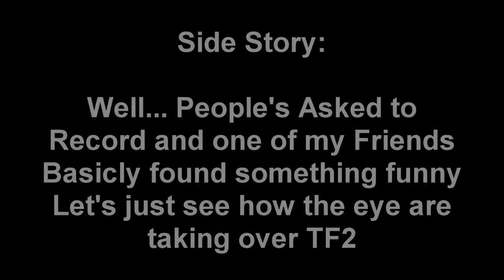[TF2 Server] Bjorn's Server of Randomness Part 1 - The Eye Virus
Edit: Server is dead.

Hey guys. If you don't know this is my TF2 Server. Up and Running

Thumbnail by: Bjorngomes

At the end of the video You will see the server isnt 24/7 But its online most times.

Server is Hosted in Europe. By me. You should check out my group for information and the ip. Have Fun!